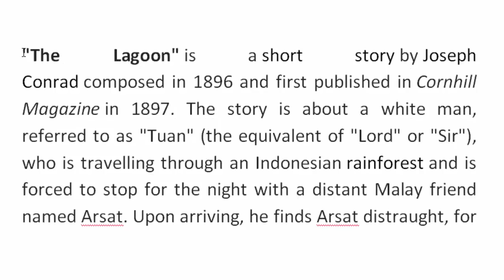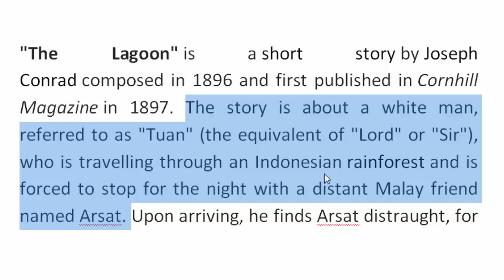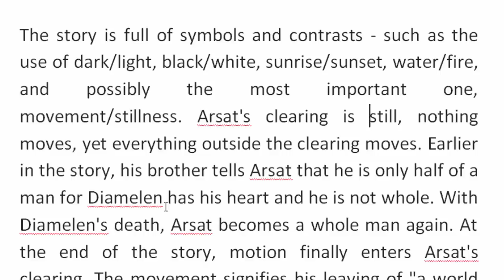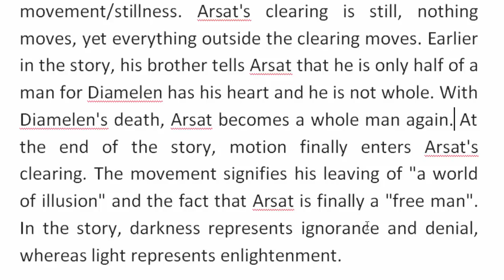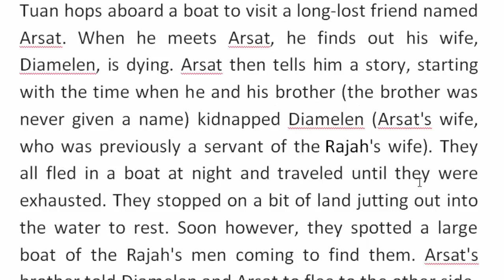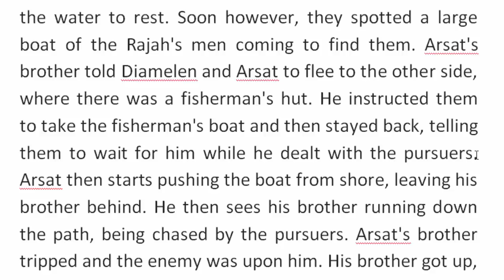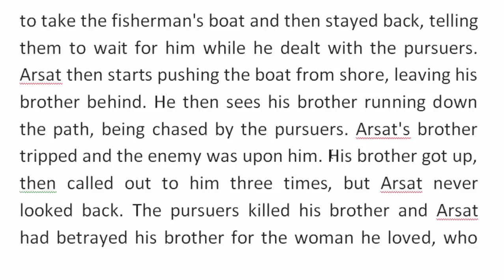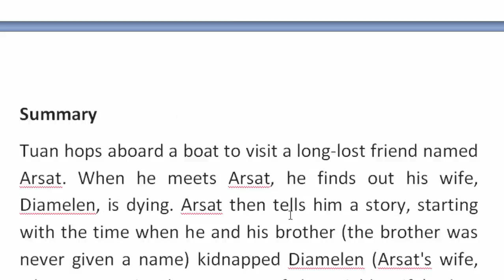The Lagoon by Joseph Conrad | বাংলা লেকচার | Bengali Lecture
It is a short story with much of symbolism.